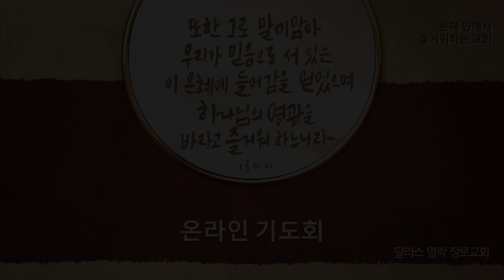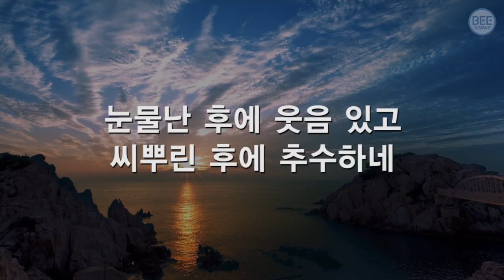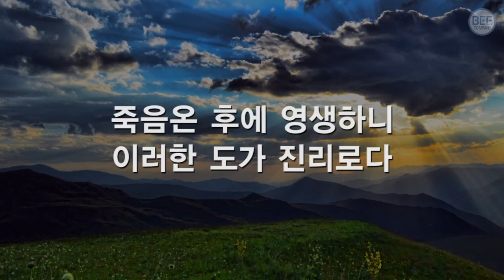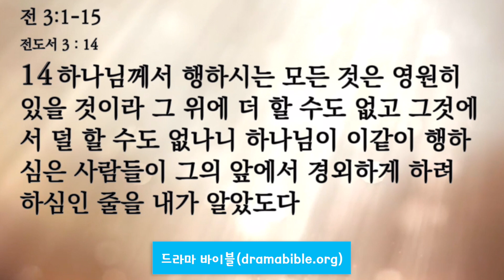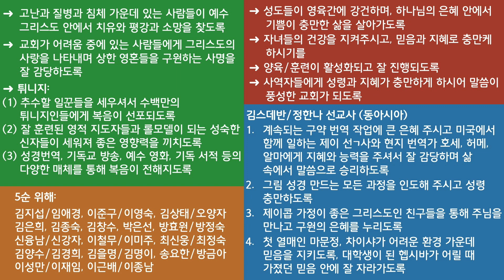[달라스 영락장로교회] 온라인 기도회(2022년 12월 12일 월요일, 전도서 3:1-15)